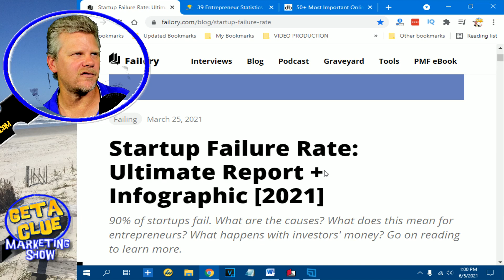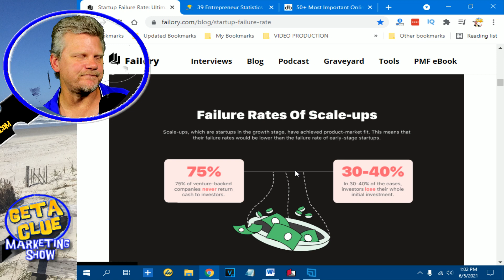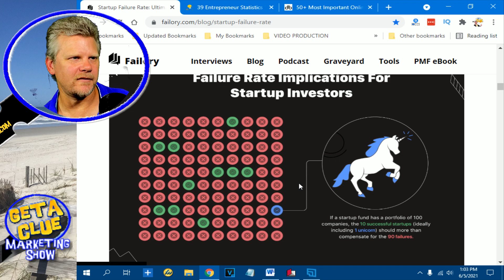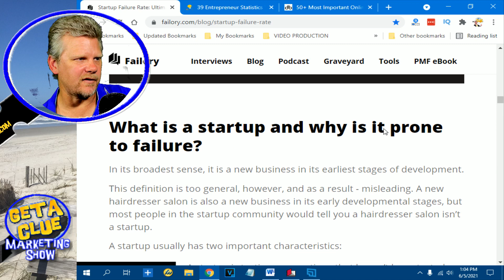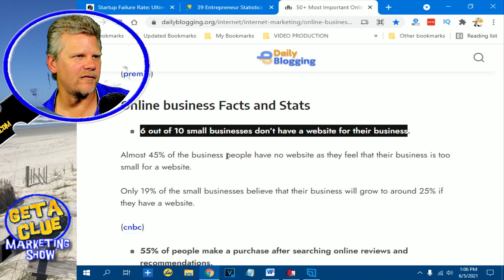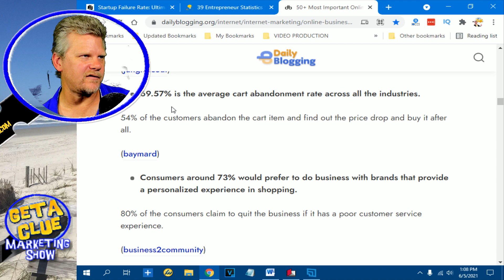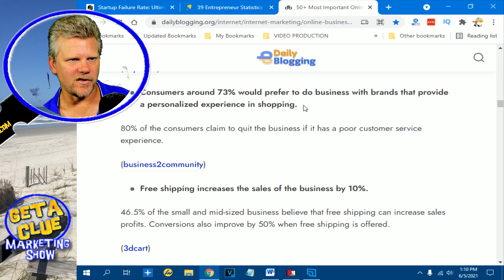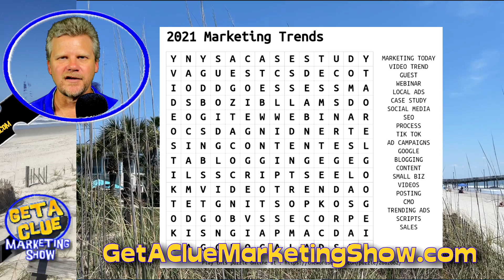Entrepreneurs Need Marketing Intelligence